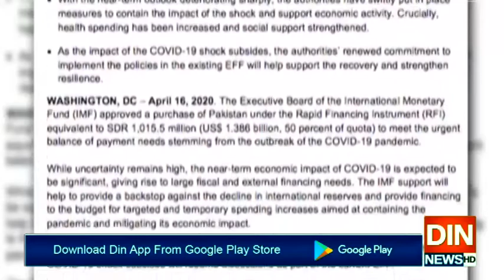آئی ایم ایف نے پاکستان کیلئے قرض کی منظوری دے دی.